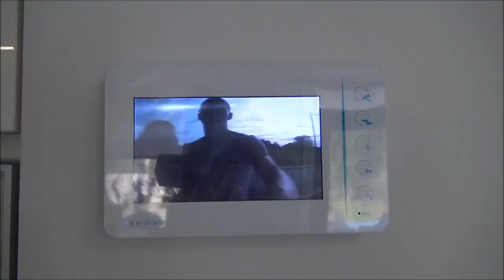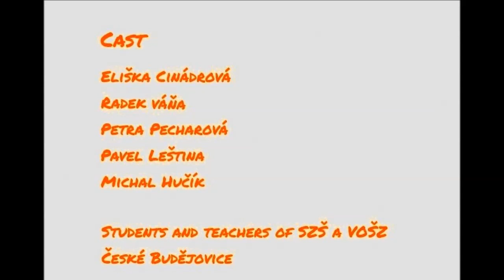TNP Video - Serie 2 - Czechs and Food (CZ)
with EN subtitles